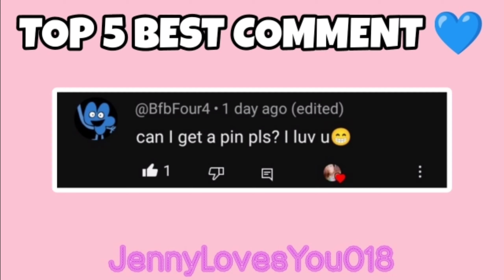FREE ROAD TRIP BUNDLE PACK!! AVATAR WORLD ALL NEW FREE CODES || AVATAR WORLD - PAZU